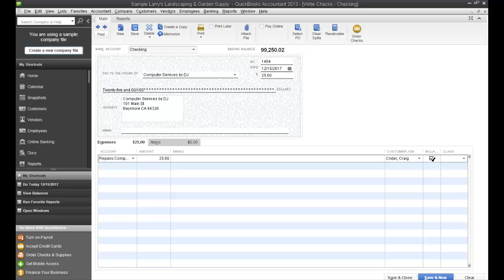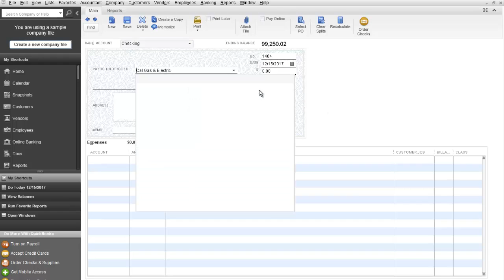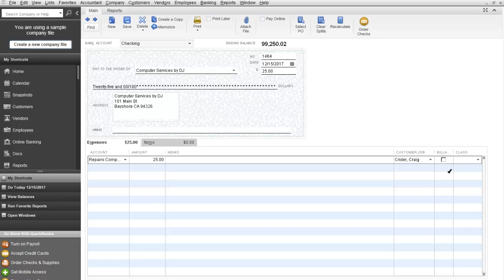RPPC Inc - QuickBooks New Billable User Preference Setting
RPPC Inc - New in QuickBooks, you now have the option to control whether the Billable check box is checked by default on expense and time transactions.  This video will show you this new user preference setting.